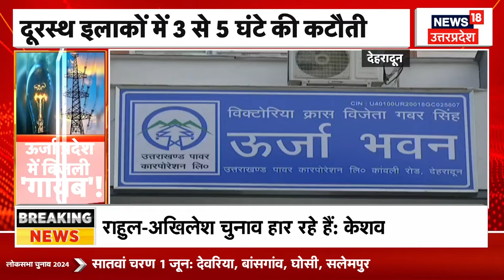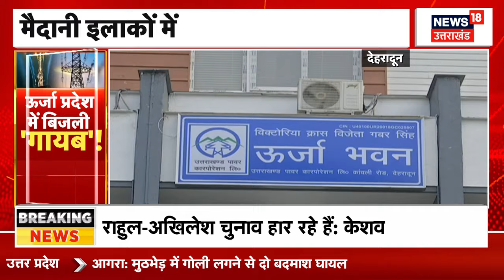Uttarkashi Fire news : उत्तरकाशी के जंगलों में फिर भड़की आग, ऊंची लपटों में जिंदा जल गए कई जानवर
उत्तरकाशी से एक बड़ी ख़बर सामने आ रही है जहां जंगलों में आग लगने से एक भीषण हादसा हुआ. जिस तरह से लगातार तापमान बढ़ रहा है, उसकी वजह से जंगलों में आग लगने के हादसे आए दिन हमारे सामने आ रहे है.